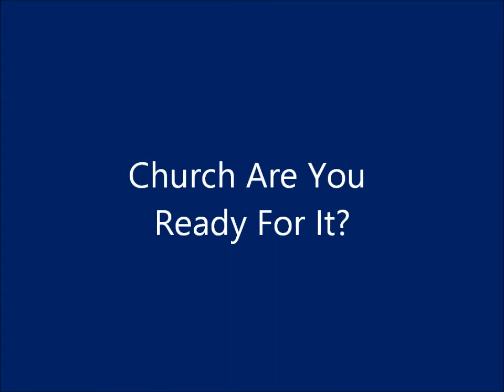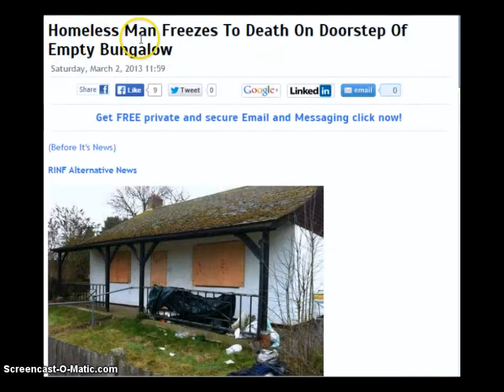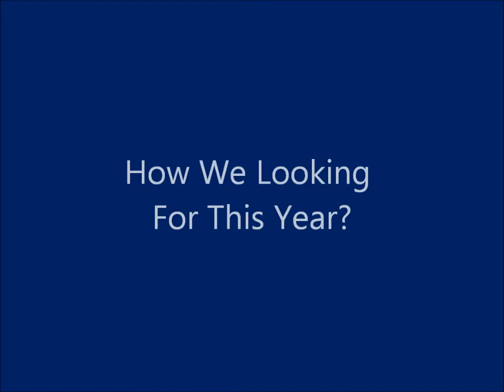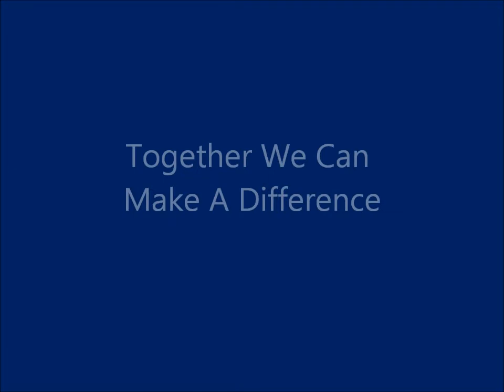Please Watch! What Will The Final Death Toll Be?